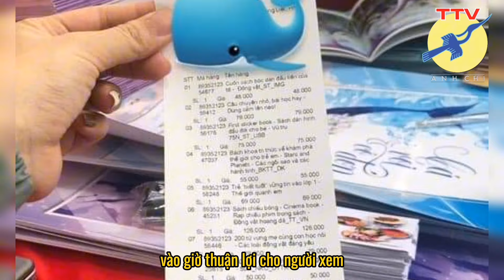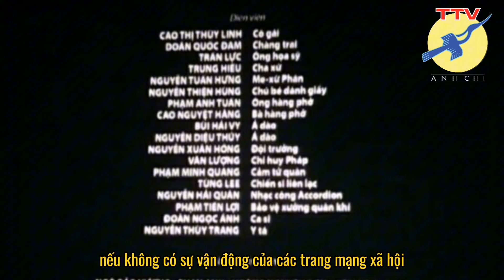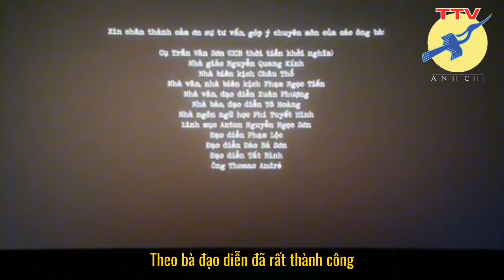🎯 Thay vì “Đào, phở và piano” sao không dám làm phim về Gạc Ma 1988 !